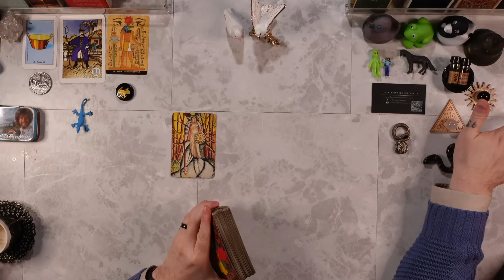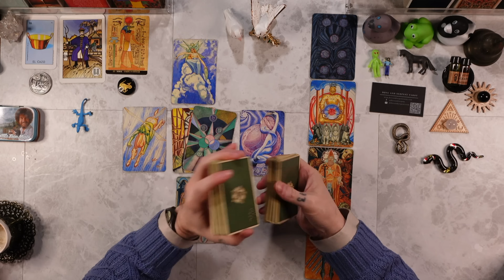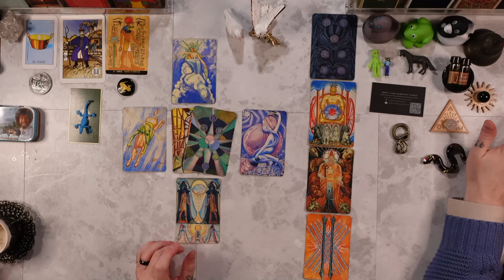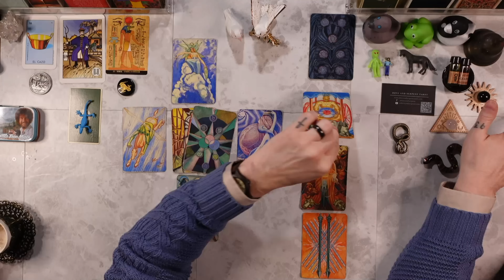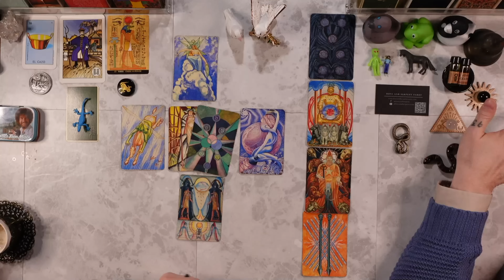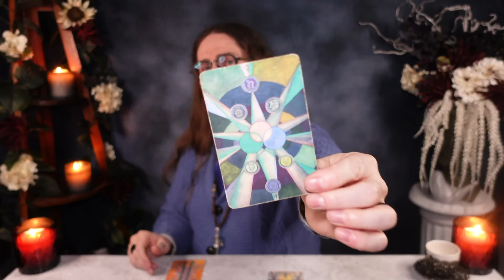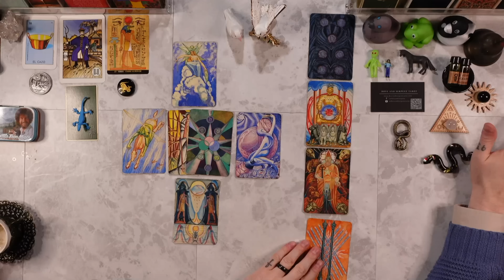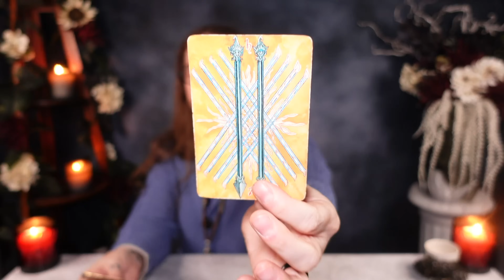CAPRICORN - “URGENT READ! You Must Hear This Before It’s Too Late!” Tarot Reading ASMR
PERSONAL READINGS ARE CURRENTLY *CLOSED*

I am using the THOTH TAROT DECK

39. Jesus said, "The pharisees and the scribes have taken the keys of gnosis and hidden them. They themselves have not entered, nor have they allowed to enter those who were about to come in. You, however, be wise as serpents and as innocent as doves."

Matthew 10:16